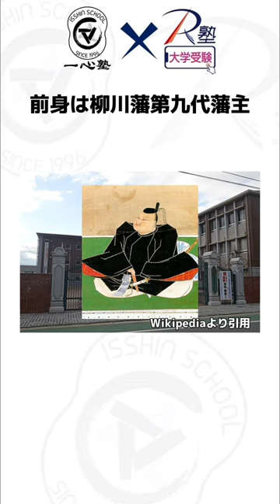伝習館高校を1分で解説！受験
【R塾(一心塾高校部)】